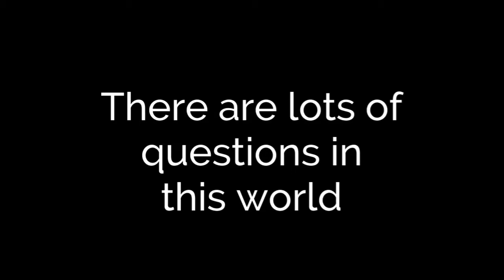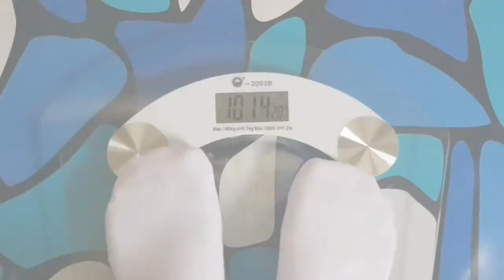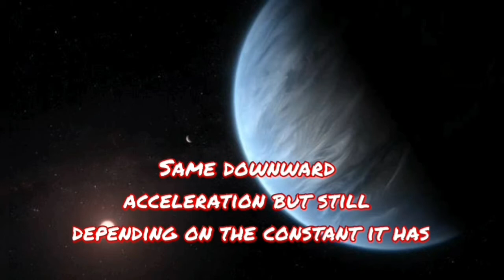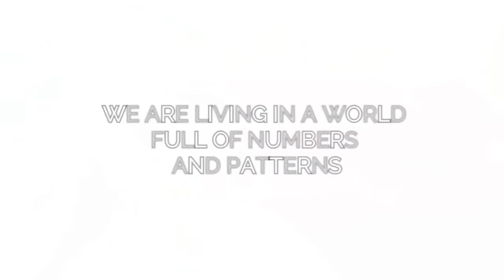Chapter 4: The Constant of Change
Newton before him Galileo and Kepler, are great giants that gave idea that change obeys rules. And not only law and flux coexist, but law generates flux. Evolved with the thought to explain constant among dynamic variables to two elements.